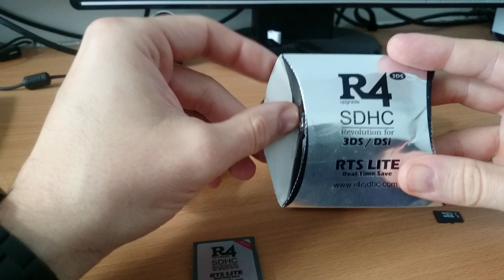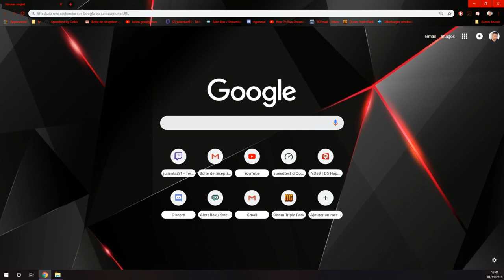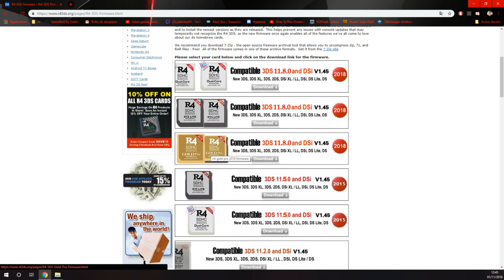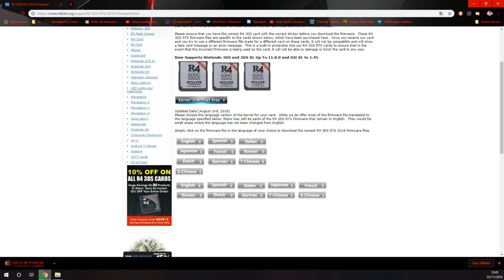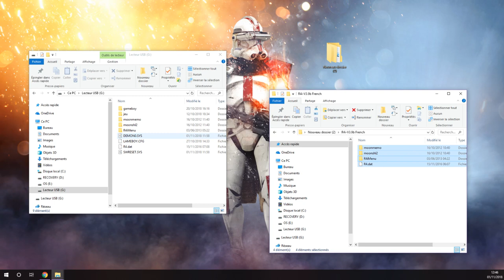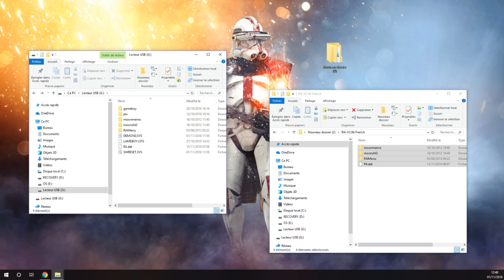avoir tout les JEUX DS gratuitement (programme de la carte en description)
COMPATIBLE DS, DS LITE ,3DS ,2DS, MEME AU FORMAT XL =)

comme promis voici le tuto trés simple pour  les jeux nintendo DS game boy,game boy COLOR pour 10 balles et vous pouvez jouez a tous les jeux ;) avec une carteR4
pour la carte sd:
elle sont pas cher chez electro dépot!
tapez dans ebay cela : R4 SDHC elle sont a 4,31 euros en ce moment!

Pour la R4:
programme pour la carte (kernel R4)